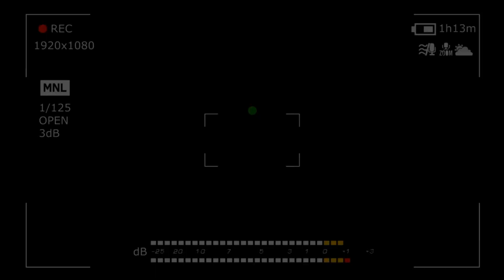Lil' Jon–Push That Nigga / Школа Танцев Street Project / Волжский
Самый популярный уличный стиль в школе танцев «Street Project»!

Хип-хоп, как танцевальное направление, не нуждается в представлении. Его можно увидеть всюду: по телевизору, на уличных джемах, батлах, и, конечно же, в школе танцев «Street Project»!

В студии ТРК«Планета-Лето»:

Hip-Hop Kids 7+ (детская группа)
ВТ, ЧТ — 17:00, ВС — 14:00

Hip-Hop (взрослая группа)
ВТ, ЧТ — 19:00, ВС — 16:00

Продолжительность урока — 1 час.
Хореограф: Дмитрий Мишин

Стоимость:
★Абонемент на месяц (12 уроков) 1100 рублей.
★Абонемент на месяц (8 уроков) 900 рублей.
★Разового посещения 150 рублей.
★Первое занятие БЕСПЛАТНО !!!
Местоположение: г. Волжский, б/р Профсоюзов 1 б,
ТРК "Планета-Лето"